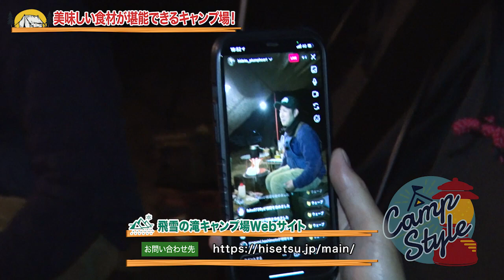【冬キャンプ】飛雪の滝キャンプ場でキャンパーが用意していたキャンプ飯がすごすぎた！CampStyle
今回も、前回の続き、三重県紀宝町にある「飛雪の滝キャンプ場」で開催された雪フェスティバルの会場から、冬キャンプのリポートをお送りします。

まずは、雪フェスティバルの会場で行われた番組キャンプアンバサダーの山本さんによるトークショーの模様を紹介し、冬のキャンプが何故オススメなのかを解説。
また実際の冬キャンプリポートでは、夫婦や、親子、またソロキャンプのキャンパーたちのキャンプスタイルの様子をお送りします。

特に飛雪の滝キャンプ場で予約できる地元食材を使ってのキャンプめしでは、キャンプ場では珍しい驚きの食材が登場します。
その他　ボリューム満点でありながらリーズナブルな食材セットのお鍋も有り、寒い季節にぴったりの温かい料理を作ります。

アウトドアショップorange
〒649-7113 和歌山県伊都郡かつらぎ町妙寺488-4
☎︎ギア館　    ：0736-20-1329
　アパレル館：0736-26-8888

‹キャンプ歴40年 レジェンドキャンパーシリーズ映像›
🔽 キャンプ歴40年のベテランとソロキャンプ初心者のマスクマンが乱入!? let's camping !!【Camp Style】Vol.21

🔽 レジェンドキャンパー 細部までの"こだわり"にマスクマン興味津々! let's camping !!【Camp Style】Vol.22